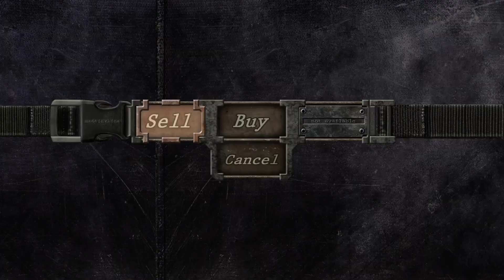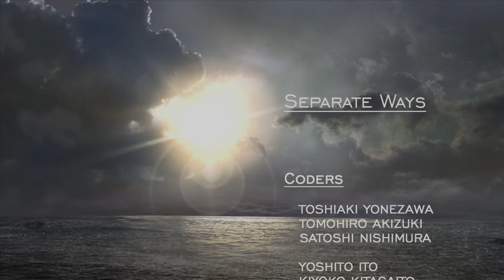Kira-kira Dibawa Kemana Ya Samplenya? - Resident Evil 4 Separate Ways - Part 5 (END CHAPTER)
Akhirnya perjalanan Ada Wong di game Resident Evil 4 DLC Separate Ways resmi tamat!! Makasih banyak buat kalian yang mau nonton sampai selesai!
Nextnya gw bakal coba mainin DLC Assignment Ada.

Spek PC
Prosesor : AMD Ryzen 5 3400G
VGA : AMD Radeon RX Vega 11
Ram : 16GB DDR4